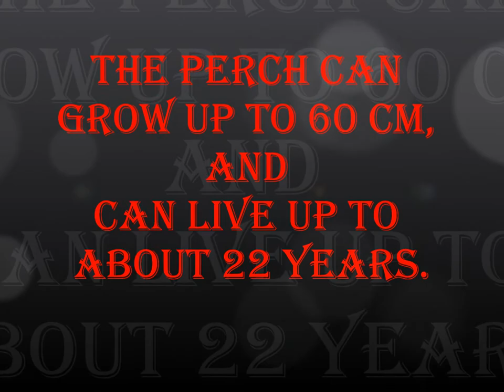the Perca fluviatilis, the perch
a video about the perch. enjoy :D